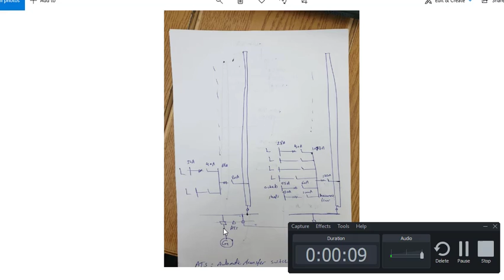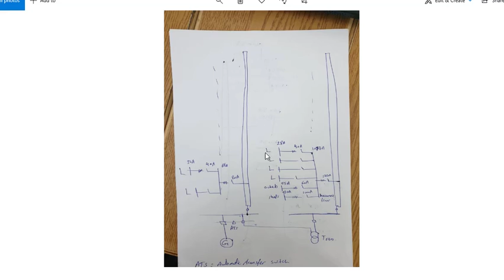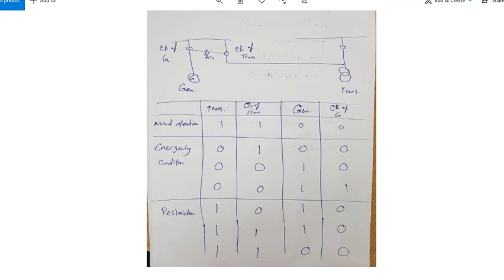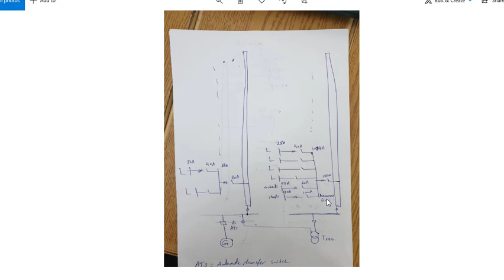17- Main Distribution boards,part 2